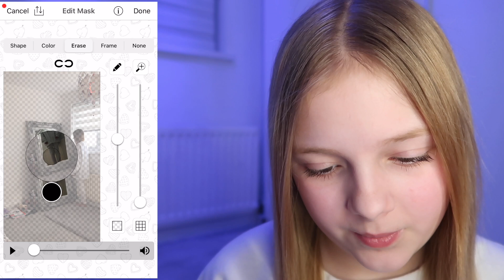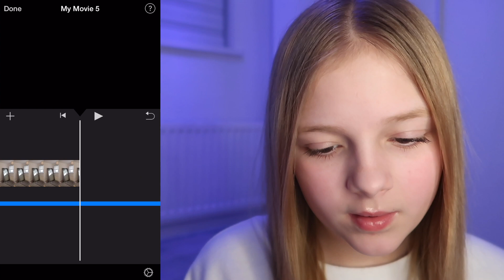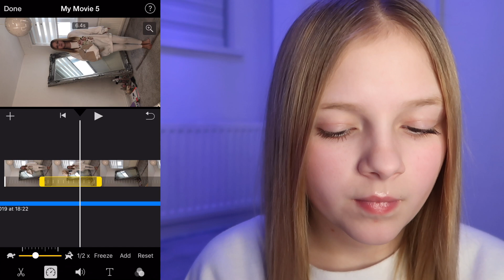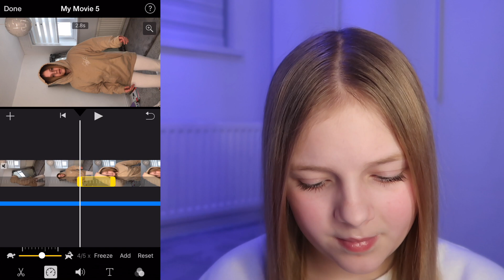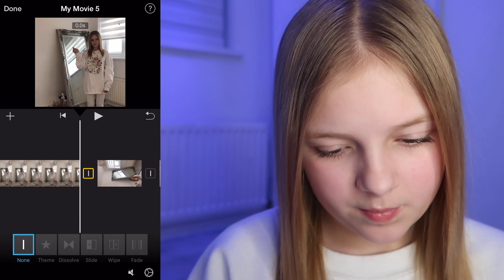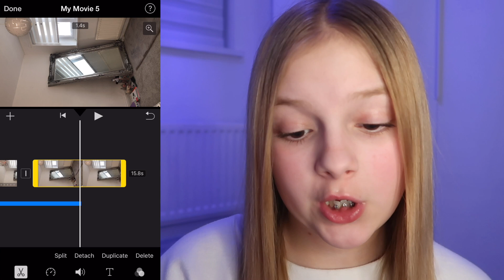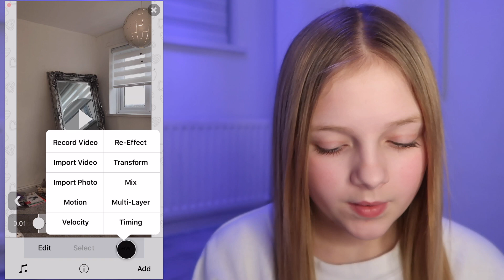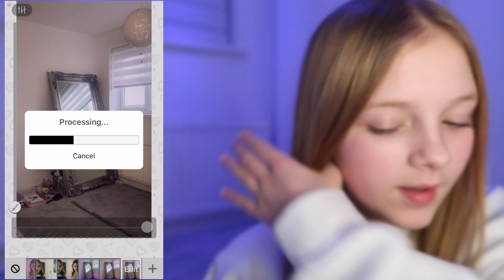Watch me edit Transitions Glitch, Cloth, mirror. Guillotine!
You chose transition! I’ll put another poll on this one!

App used: iMovie and videostar

Tiktok and Likee: beautybrooke
Instagram and snap: beautybrooke123